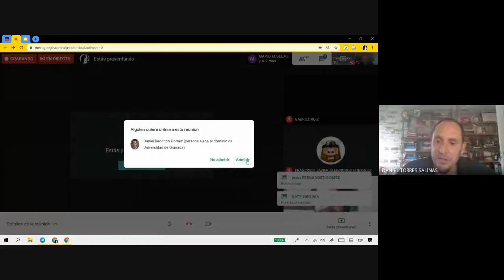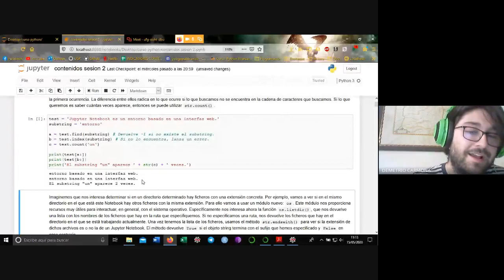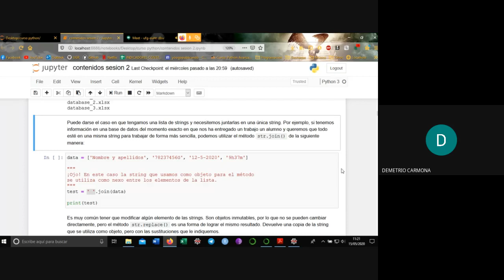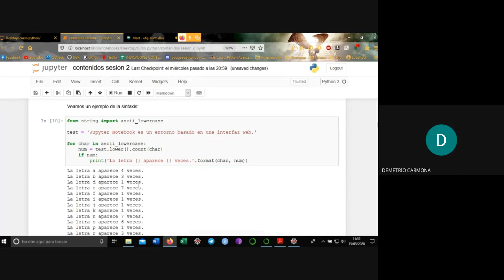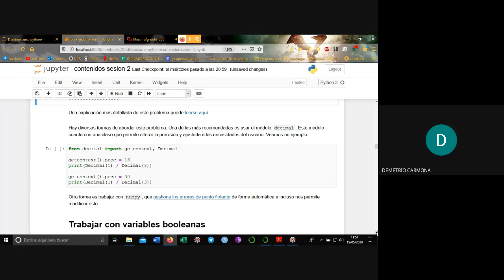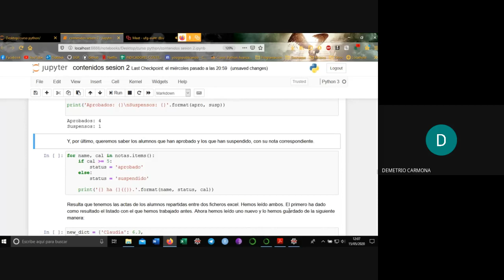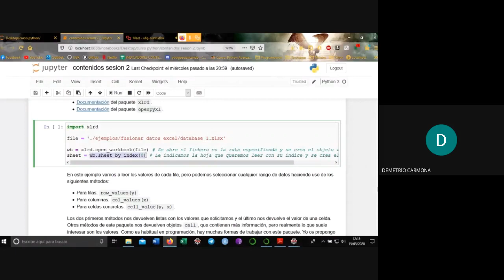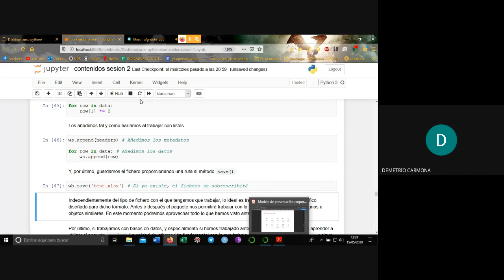Fundamentos de programación en Python (sesión II)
Fundamentos de programación en Python (sesión II), con Demetrio Carmona Derqui (Programa de doctorado de la Facultad de Ciencias Económicas y Empresariales), dentro de la iniciativa yosigopublicando de la Universidad de Granada (15/5/2020).